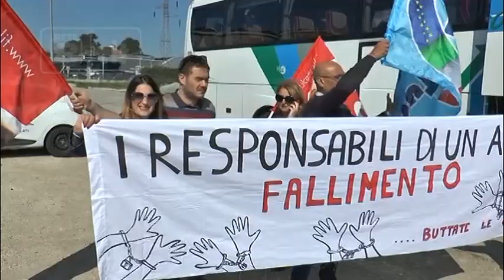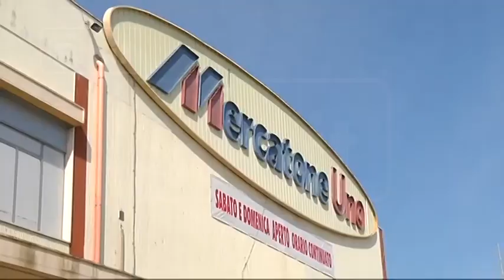Pineto - Vertenza Mercatone, incontro al MISE